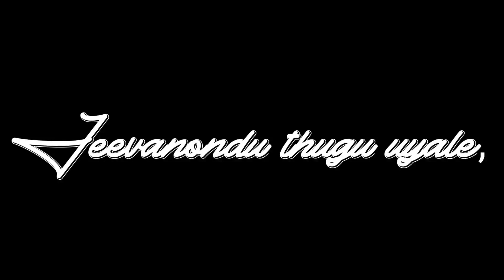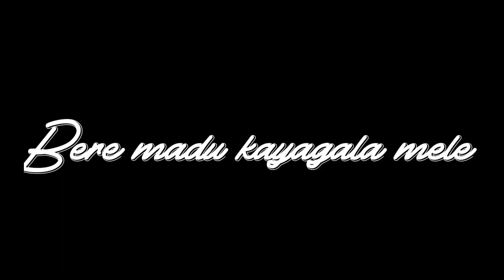black screen kannada song lyrics video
kannada new love song whatsapp status
kannada sad love song whatsapp status
kannada trending whatsapp status video Kannada love feeling song whatsapp status
kannada feeling alone new whatsapp status
kannada feeling whatsapp status video
kannada trending song whatsapp status Kannada hit songs whatsapp status
Kannada new love WhatsApp status video Kannada love feeling WhatsApp status video WhatsApp status video
love WhatsApp status kannada
love feeling WhatsApp status kannada Kannada feeling WhatsApp status
love feeling kannada songs